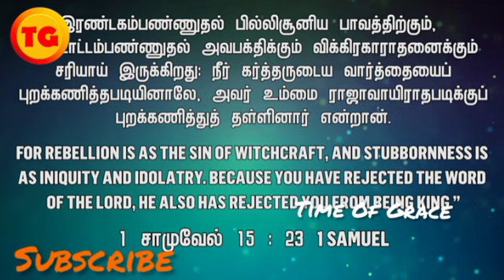எப்படியாவது அதை வாங்கணும் | BRO.MD.JEGAN | End Time | Time Of Grace | துக்கப்படுத்தாதிருங்கள் #9